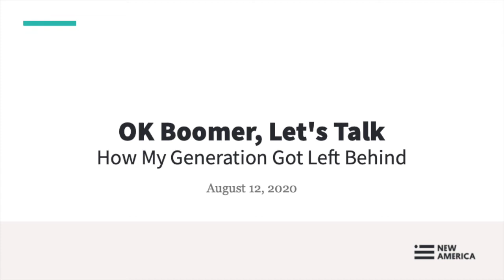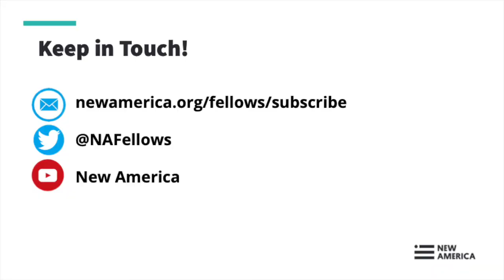OK Boomer, Let's Talk: How My Generation Got Left Behind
Baby Boomers are the most prosperous generation in American history, but their kids are screwed. In this eye-opening book, journalist Jill Filipovic breaks down the massive problems facing Millennials including climate, money, housing, and healthcare.

In Ok Boomer, Let’s Talk, journalist (and Millennial) Jill Filipovic tells the definitive story of her generation—and it’s no joke. Talking to gig workers, economists, policy makers, and dozens of struggling Millennials drowning in debt on a planet quite literally in flames, Filipovic paints a shocking and nuanced portrait of a generation being left behind.

Ok Boomer, Let’s Talk is at once an explainer and an extended olive branch that will finally allow these two generations to truly understand each other.

Follow the discussion online using OKBoomerLetsTalk and follow us @NAFellows.

Speakers:

Jill Filipovic, @JillFilipovic
2019 ASU Future Security Fellow, New America
Author, OK Boomer, Let’s Talk: How My Generation Got Left Behind

Josie Duffy Rice, @jduffyrice
2020 Eric & Wendy Schmidt Fellow, New America
President, the Appeal

Moderator:

Brigid Schulte, @BrigidSchulte
Author, Overwhelmed: Work, Love, and Play When No One Has the Time